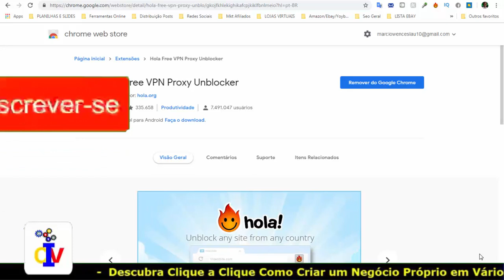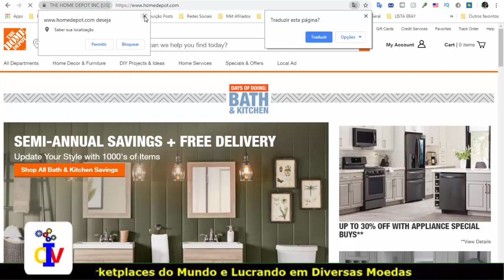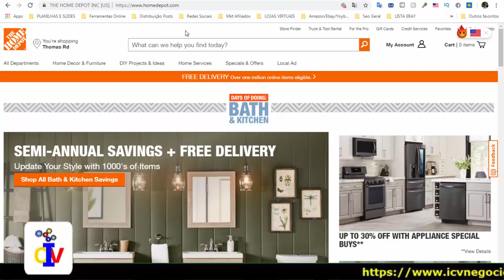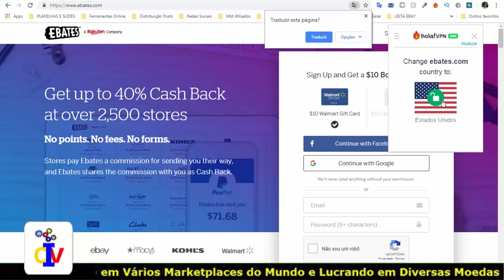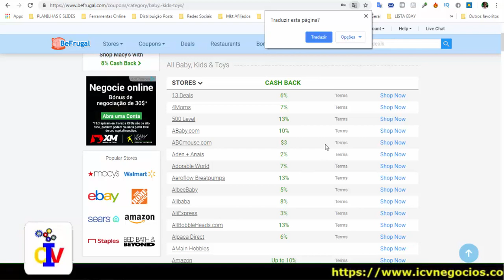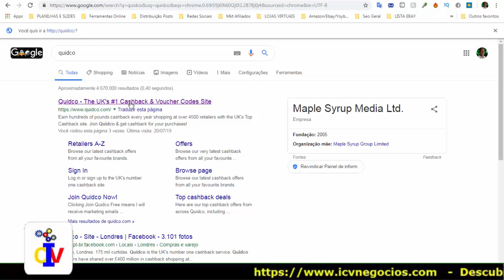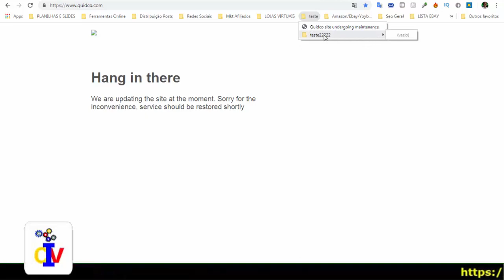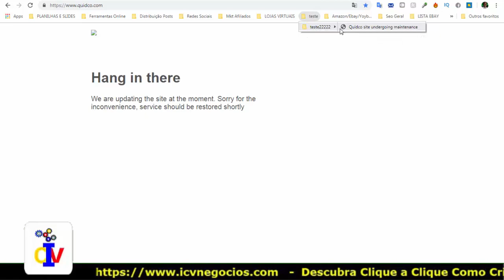5 Extensões do Google Chrome Para Dropshipping No Ebay | Por Márcio Wenceslau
5 Extensões do Google Chrome Para Dropshipping No Ebay ajudam muito.

Aprenda como blindar sua conta do ebay contra bloqueio e suspensão.

Segue abaixo os links das extensões para você baixar no seu navegador chrome.

Você poderá trabalhar no Ebay utilizando diversas extensões e  métodos de dropshipping e arbitrage de forma fácil de vender.

Faremos um concurso disponibilizando várias vagas gratuitas para você se tornar aluno com direito a consultoria em nossa área de empresários.

Conhecendo algumas extensões é o básico para desenvolver qualquer negócio dentro do Ebay dentro e fora dos Estados Unidos e um dos pontos fortes desse treinamento é a variedade de formas de como conseguir minerar produtos lucrativos de verdade.

Desejo Sucesso Para Você!